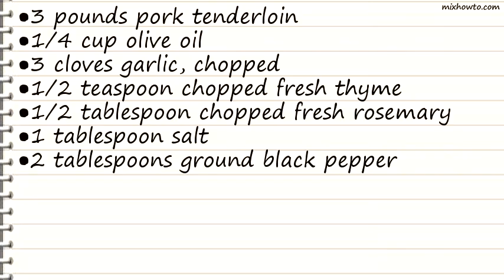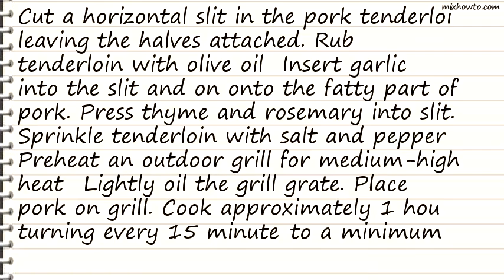Recipe Garlic Herb Grilled Pork Tenderloin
INGREDIENTS:
●3 pounds pork tenderloin
●1/2 teaspoon chopped fresh thyme
●1/2 tablespoon chopped fresh rosemary
●1 tablespoon salt
●2 tablespoons ground black pepper